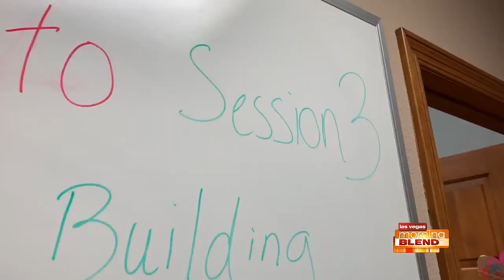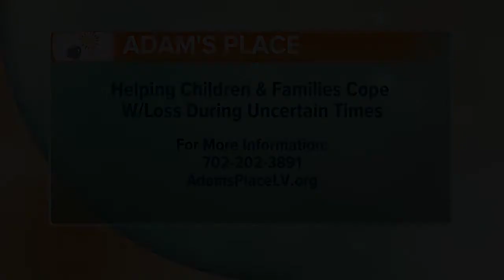"Camp Cope On Demand" Video Series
The series from Adam's Place features healthy coping exercises for kids and their parents